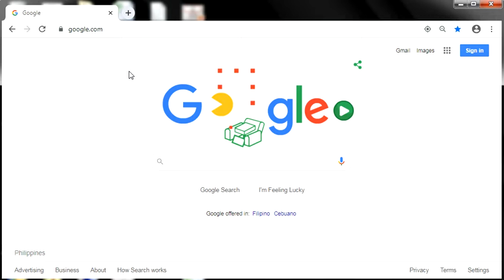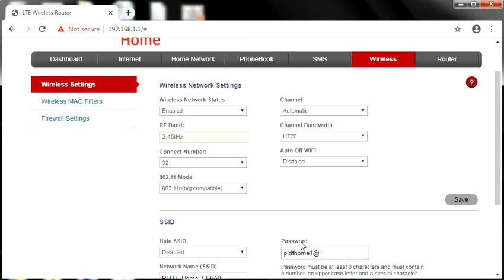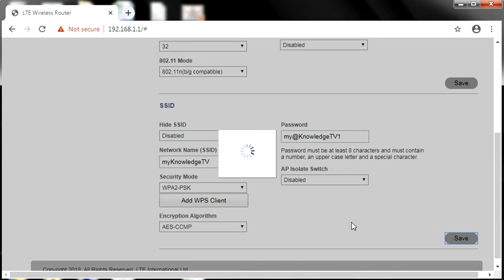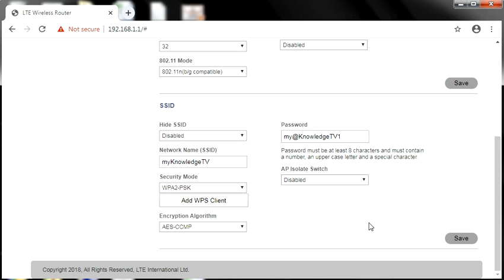How to change WIFI password in your PLDT Home Prepaid WIFI (UrKnowledgeTV)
UrKnowledgeTV